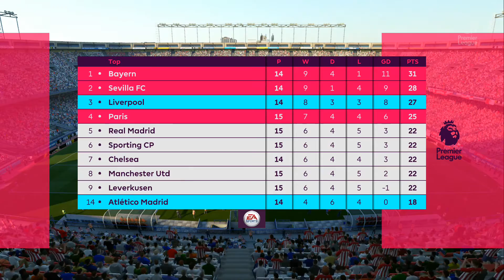FIFA 17 | Superleague Career | 3 | #7 | Ruiz is niet te stoppen | NL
Welkom bij mijn FIFA 17 carrière. Zoals je misschien wel weet is dit geen 'standaard' career mode, maar zijn er een aantal dingen die deze career mode juist heel speciaal maken. Ik heb een video waarin ik hierover praat maar ik zal de belangrijkste dingen hieronder opsommen

De Engelse competities (4 divisies) worden ingevuld door de 92 beste teams in de wereld, gebaseerd op de World Soccer / Football Clubs Ranking van 9 september 2016 (te vinden op De allerbeste ploegen beginnen in de Premier League en natuurlijk is er promotie en degradatie. Het feit dat de belangrijkste ploegen in de wereld in één land spelen, betekent ook dat beide bekers (EFL Cup en FA Cup) fungeren als een soort van Champions League. Dit houdt ook in dat de daadwerkelijke Champions League en Europa League weinig betekenis hebben, daarom is Europees voetbal ook uitgeschakeld in het eerste seizoen. Ook is de eerste transferperiode uitgezet, zodat alle ploegen beginnen met hun huidige team. Elke aflevering kent 3 wedstrijden met nederlands commentaar (achteraf).

Het eerste seizoen zal ik beginnen met Liverpool (gebaseerd op een poll en eigen keuze). Ik weet niet hoe lang ik hier blijf, maar ik wil in ieder geval met Liverpool in de Premier League gaan spelen. Ik verwacht dat de career mode maximaal 3 à 4 seizoenen zal duren voordat FIFA 18 alweer voor de deur ligt. Enjoy!